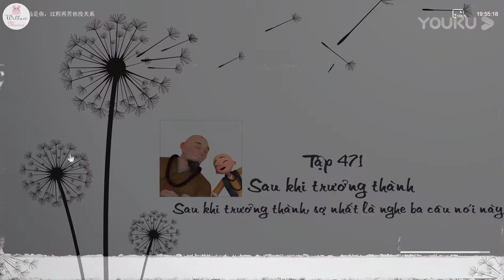[Vietsub] Nhật Ký Nhất Thiền - Tập 470 + 471 - Tuổi nào việc ấy + Sau khi trưởng thành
[Vietsub] Nhất_Thiền_Tiểu_Hoà_Thượng -Tập 470+471- Tuổi nào việc ấy + Sau khi trưởng thành.
0:00 - 0:55 470 - Trên thế gian này không có cái gọi là độ tuổi nên kết hôn, mà chỉ có tình cảm nên kết hôn thôi!
0:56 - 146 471 - Chúng ta cuối cùng cũng sẽ trở thành độ tuổi ngưỡng mộ nhất khi còn nhỏ; nhưng lại không trở thành người mình muốn trở thành nhất khi còn nhỏ.
Vì rất thích thầy trò của Tiểu_Nhất_Thiền nên muốn sub full bộ Nhật_Ký_Nhất_Thiền. Vừa để học tiếng Trung, vừa để lưu lại kỷ niệm và mong muốn chia sẻ đến những người giống mình.
Nguồn: Youku 一禪小和尚